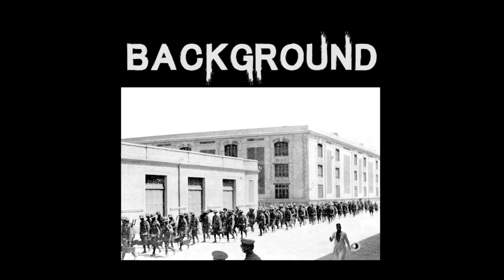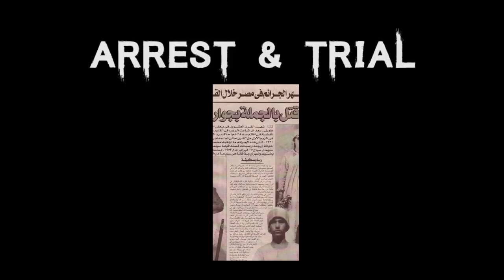The Disturbing & Horrific Case of Raya & Sakina | Infamous Egyptian Female Killers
Two Infamous sisters who committed many terrible crimes in early 20th Century Alexandria